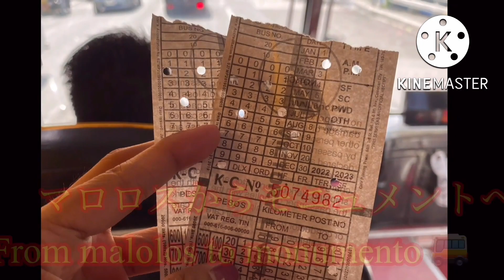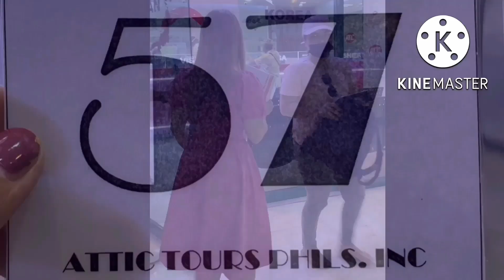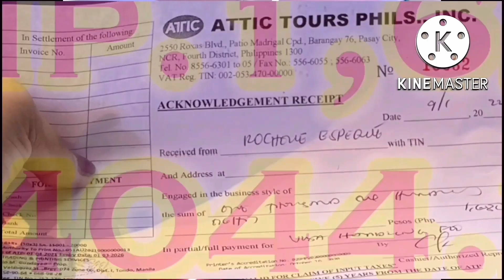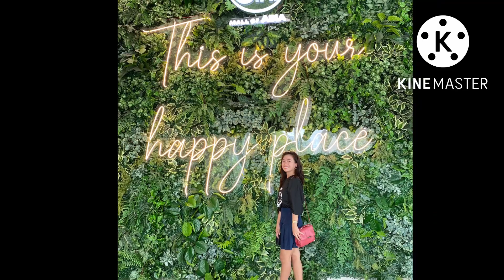【TRY !!】APPLY JAPAN VISA 2022 ( Part 1 ) 『フィリピーナ国際カップル』japanvisa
applyjapanvisa japantravel challengevisa guys! This video is all about applying visa in attic tours!
happy watching! Thank you very much!
Thank you! (The story of a Filipino woman who falls in love with a Japanese man❤)

🌸MUSIC🌸
👇🏻Long Journey

👇🏻日本の桜の美しさ 。夢が叶う！日本人の彼氏がフィリピン人の彼女を日本に招待。

👇🏻北海道 札幌へ行こうsapporo V.2 HOKKAIDO TRAVEL VLOG PART 2/札幌トラベルフードvlog/昼夜ウォーキング/札幌は日本で最も寒い街 。